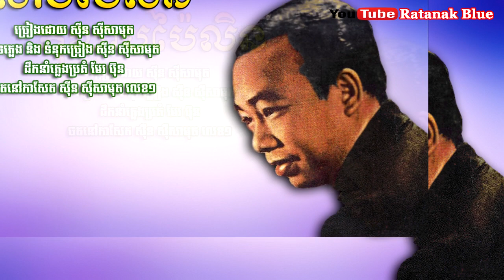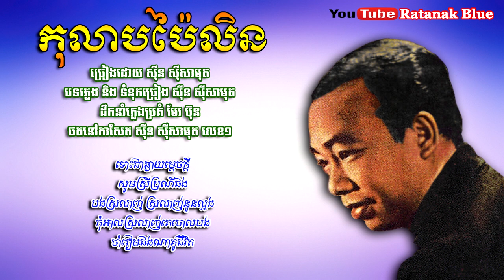កុលាបប៉ៃលិន - ស៊ីន ស៊ីសាមុត | Sinn Sisamouth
បទៈ កុលាបប៉ៃលិន
- រៀបរៀងដោយ ម៉ក់ ឈួន
- ថតនៅកាសែត ស៊ីន ស៊ីសាមុត លេខ១

- Music Compose & Lyrics: SINN SISAMOUTH
- Cassette SINN SISAMOUTH No.1